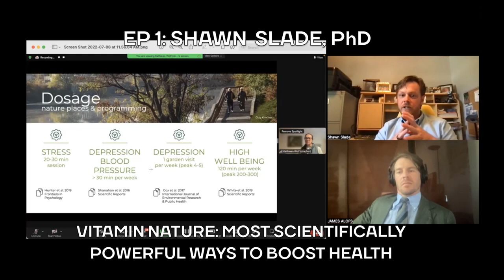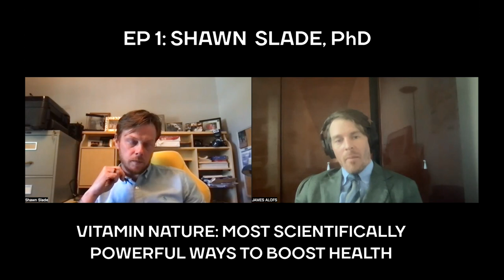Shawn Slade - Ecotherapy, Rewilding, Biohacking, Health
Shawn Slade is a PhD candidate at the University of Western Ontario researching the power of nature connection, eco-therapy, and rewilding for optimizing human health. Shawn was also the co-founder of BOOCH Kombucha, one of Canada's largest kombucha brands.

Shawn's Podcast: ​ @ReWild My Bio